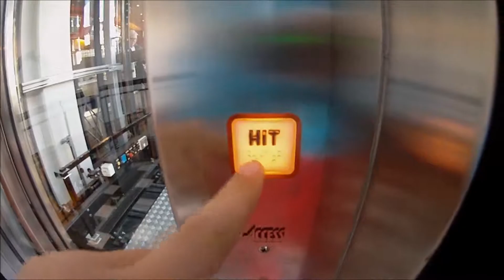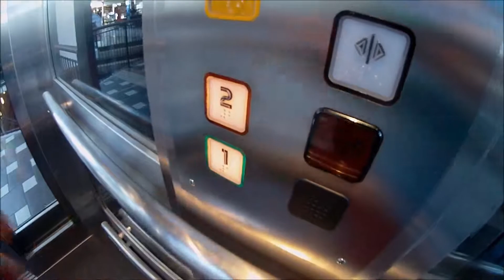testing a camera